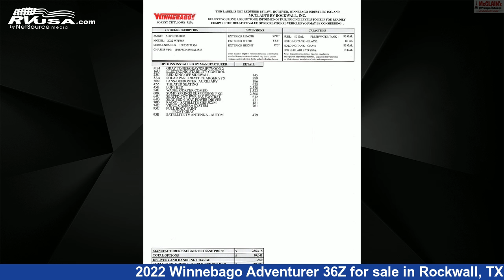Spectacular 2022 Winnebago Adventurer Class A RV For Sale in Rockwall, TX | RVUSA.com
This 2022 Winnebago Adventurer 36Z is a Class A RV. It is located in Rockwall, TX 75087 and is offered for sale by McClain's RV Rockwall. This New Winnebago Is 36' 11" in length and features 3 slideouts, sleeps 8, Microwave, Stove Top Burner, DVD Player, LP Detector, Awning, CO Detector, Smoke Detector, Water Heater, Air Conditioning, Refrigerator, and 93 gal fresh water capacity. This 2022 Winnebago Adventurer 36Z is built on a Ford chassis.